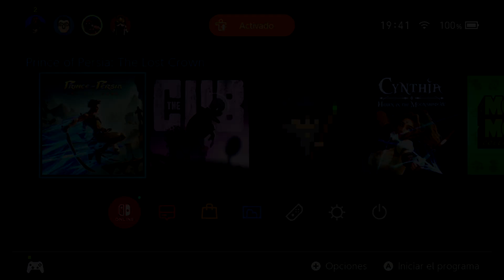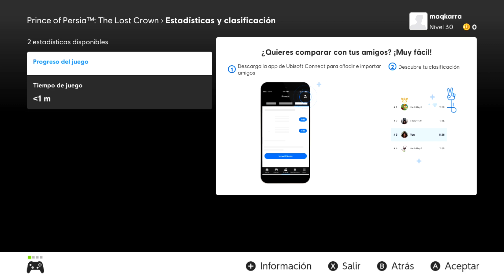Prince of Persia: The Lost Crown 🔷Nintendo Switch 🔷Adéntrate en un elegante juego de plataformas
Adéntrate en un elegante juego de plataformas repleto de acción y aventura. Viaja por la mitología persa y manipula los límites del espacio y el tiempo. ¡Controla a Sargon y pasa de ser un prodigio de la espada a toda una leyenda! Domina un combate ágil y desbloquea nuevos poderes del tiempo y habilidades especiales únicas que se acomoden a tu estilo de juego.

LIBERA TU GUERRERO INTERIOR
Usa tus poderes del tiempo, habilidades de combate y movimientos para desatar combos letales y derrotar enemigos corrompidos por el tiempo y criaturas mitológicas. Consigue nuevos amuletos en las tiendas para jugar a tu manera.

SUMÉRGETE EN EL MONTE QAF
Descubre un mundo persa maldito y lleno de lugares exuberantes. Explora una gran variedad de biomas, cada uno con su propia identidad, maravillas y peligros. Ingéniatelas para resolver puzles, encontrar tesoros ocultos y completar misiones para descubrir más acerca de este lugar corrupto.

VIVE UNA AVENTURA ÉPICA
Métete de lleno en un mundo de fantasía dentro de la mitología persa gracias a una historia original y misteriosa mientras usas tu ingenio para resolver rompecabezas, encontrar tesoros ocultos y completar misiones a fin de desvelar los misterios de este corrupto lugar.